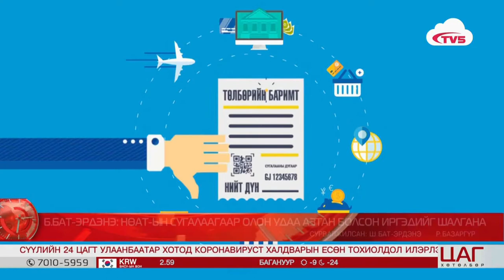ШӨХТГ-аас НӨАТ-ын сугалааны хонжвортой холбоотой шалгалт хийж байна.